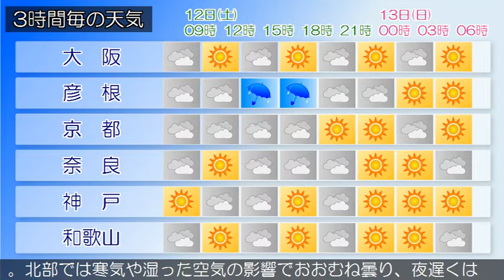2020/12/12 近畿地方の天気予報 朝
大阪府は、気圧の谷や湿った空気の影響で曇り、雨の降ってい
る所があります。１２日の大阪府は、気圧の谷の影響でおおむ
ね曇るでしょう。１３日の大阪府は、高気圧に覆われておおむ
ね晴れる見込みです。【近畿地方】近畿地方は、気圧の谷や湿
った空気の影響でおおむね曇り、雨の降っている所があります
。１２日の近畿地方は、気圧の谷の影響でおおむね曇るでしょ
う。北部では寒気や湿った空気の影響で昼過ぎから夕方にかけ
て雨が降り、雷を伴う所がある見込みです。１３日の近畿地方
は、中部や南部では高気圧に覆われておおむね晴れるでしょう
。北部では寒気や湿った空気の影響でおおむね曇り、夜遅くは
雨が降り雷を伴う所がある見込みです。